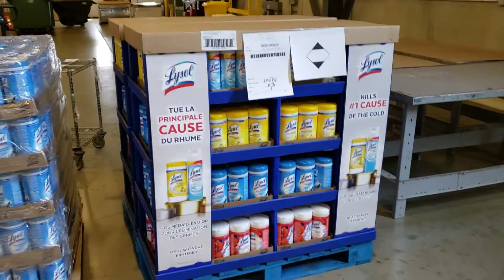RB Display Trays